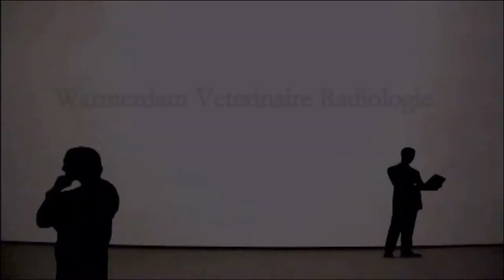Hydronephrosis in a cat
Hydronephrose bij een kat.